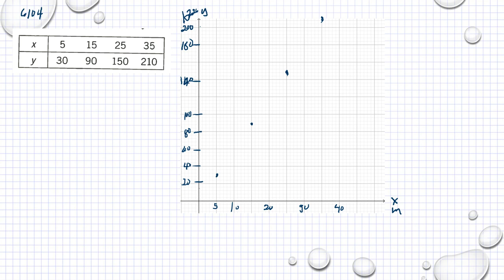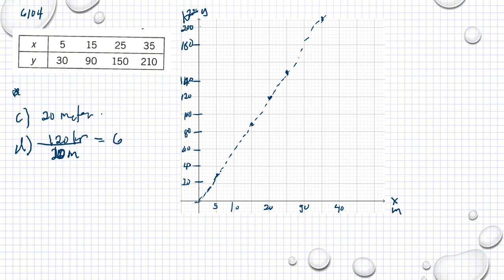Matematik 5000 Ma 1a Kapitel 6 Linjära modeller Värdetabeller och grafer 6104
Matematik 5000 Ma 1a   Kapitel 6   Linjära modeller   Värdetabeller och grafer   6104      Besök gärna min google site för mer matte videoklipp :